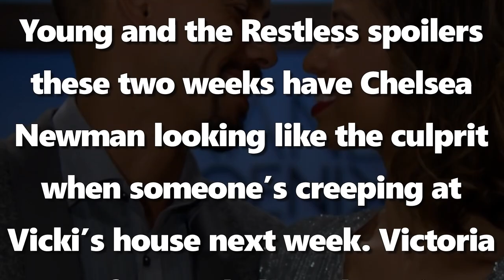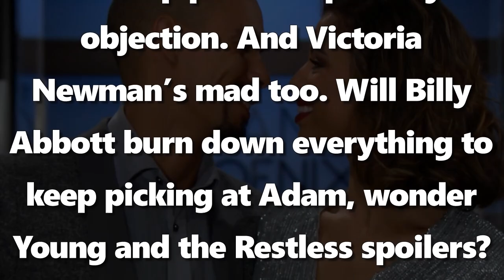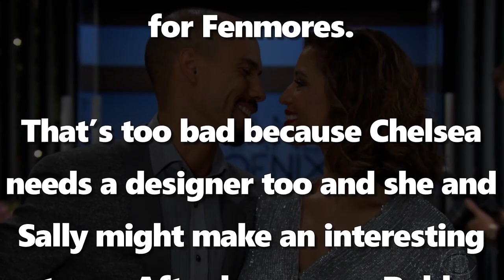Y&R Daily News Update Wednesday, 28th the Young And The restless Spoliers 10/28/2020 Update